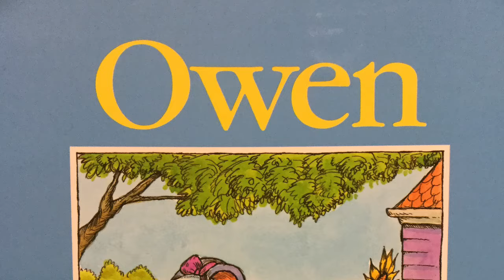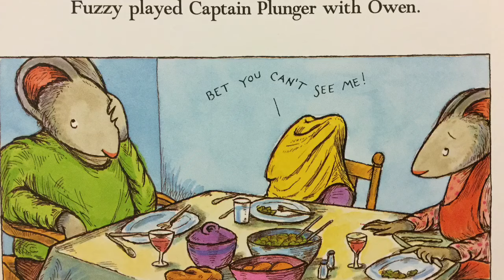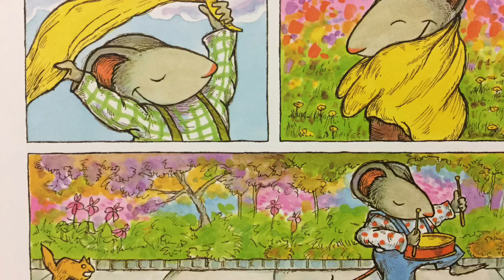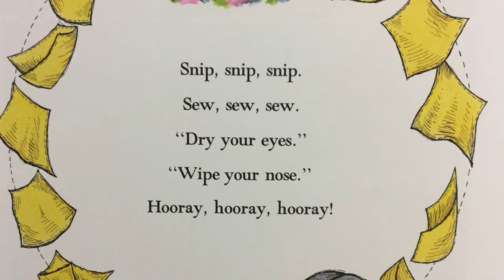Owen by Kevin Henkes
Owen has a special blanket he’s just a little too attached to. Written and illustrated by Kevin Henkes